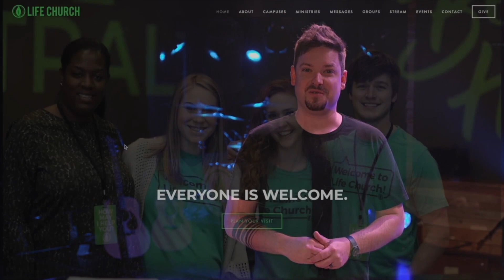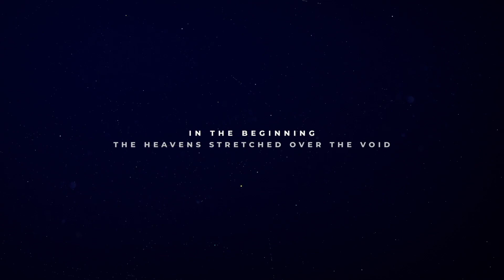Playlist "The Proclamation" Wk.3 // Bobby Davis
In a world of fear and uncertainty, it is easy to get discouraged and focus on the hardships in life - but do you hear what I hear? Watch Playlist week 3 as we learn to focus on the goodness and light that will bring us peace.